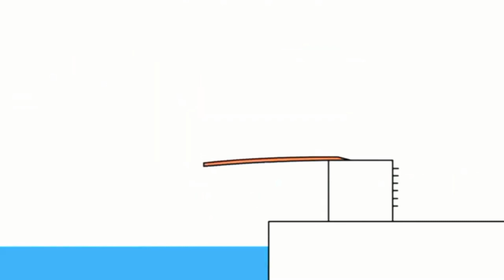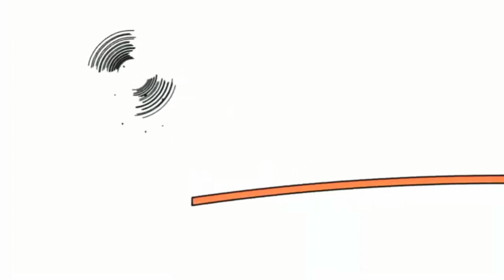13:20 (1)10 січня 2022 р.